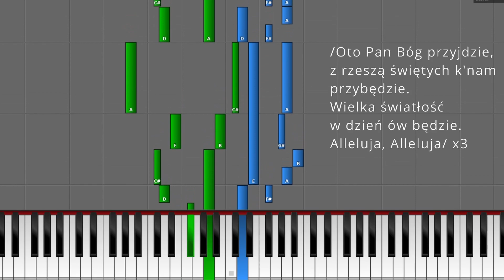Jak zagrać "Oto Pan Bóg przyjdzie". Darmowe nuty z opracowaniem na organy.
Pieśń "Oto Pan Bóg przyjdzie" jest antyfoną śpiewaną podczas adwentu.
Jest tłumaczeniem łacińskiego śpiewu "Ecce Dominus veniet". Pieśń ta, w Polsce funkcjonuje prawdopodobnie od XVI wieku.
Sporadycznie antyfona przeplatana jest zwrotkami inspirowanymi z księgi Apokalipsy św. Jana, rozdział 21.

Tekst:
Oto Pan Bóg przyjdzie, z rzeszą świętych k’nam przybędzie; wielka światłość w dzień ów będzie, alleluja, alleluja.

Oryginalny tekst łaciński:
 Ecce Dominus veniet, Et omnes Sancti ejus cum eo, Et erit in die illa Lux magna, Alleluja.